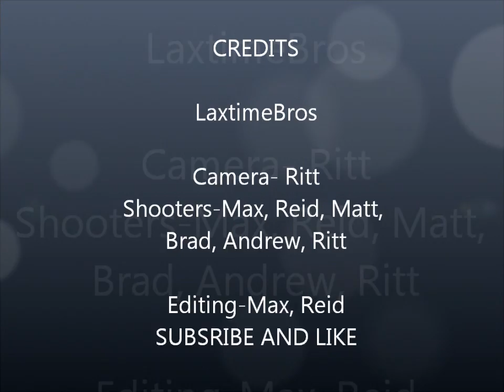Trick Shots 1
Me and my friends were messing around after a football game